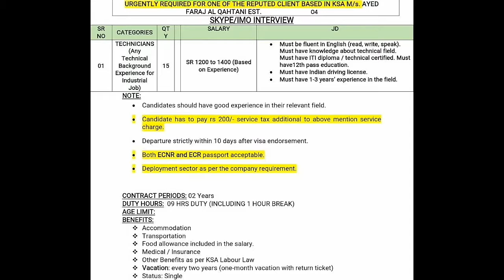Technician Job in Saudi Arabia